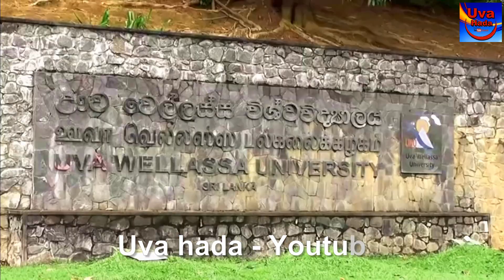ඌව වෙල්ලස්ස විශ්වවිද්‍යාලය දින නියමයක් නොමැතිව කල් යයි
දැනට පැන නැගී ඇති  සේවක වැඩ වර්ජනය හේතුවෙන් ඌව වෙල්ලස්ස විශ්ව විද්‍යාලයේ සියලුම අධ්නකටයුතු දින නියමයකින් තොරව කල් දමා ඇති බව උපකුලපති මහාචාර්ය ජයන්ත ලාල් රත්නසේකර මහතා ඌව හඩට පවසයි
University of Uva Wellassa postponed indefinitely
Vice Chancellor Professor Jayantha Lal Ratnasekera says that all academic activities of Uva Wellassa University have been postponed indefinitely due to the strike action of the employees.The restart date will be announced later
නැවත ආරම්භ කරන දිනය පසුව දැනුම් දීමට නියමිතයි